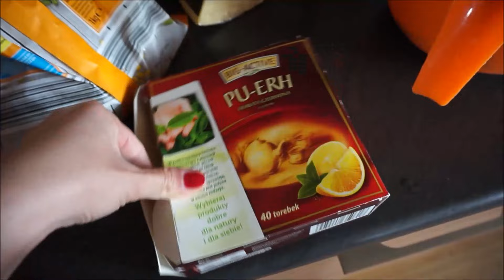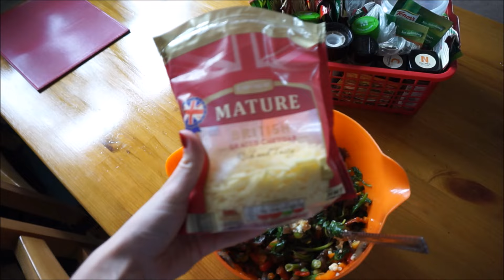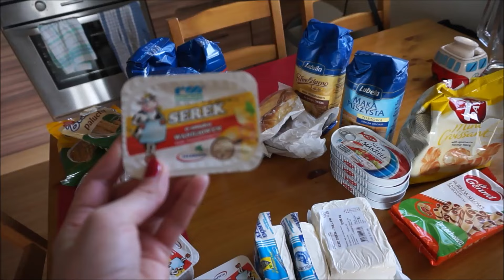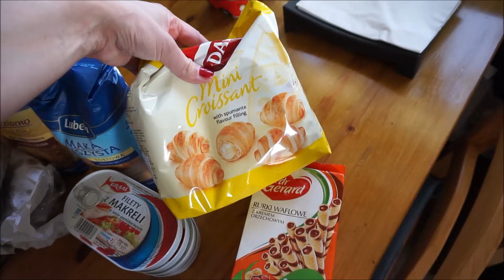VLOG / Majtki na głowie ??? / Naleśniki z warzywami / Tęcza:)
Witajcie we vlogu kochani .

Facebook Karolinag Karolinag
Instagram Karolinag

Miłego oglądania :)))